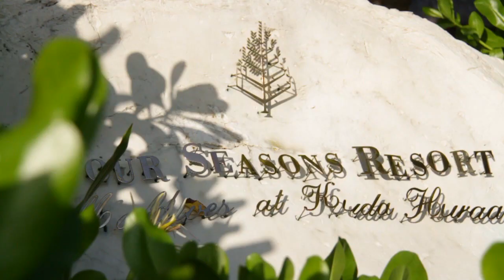Surfing Champions Trophy - Single Fin.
Highlights Single Fin, Surfing Champions Trophy.